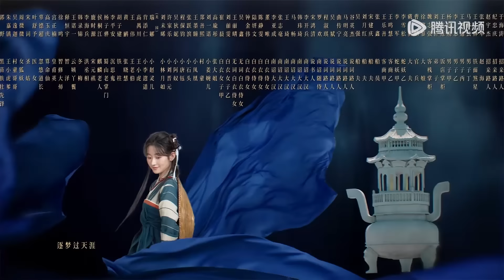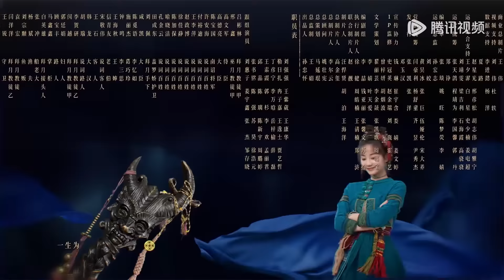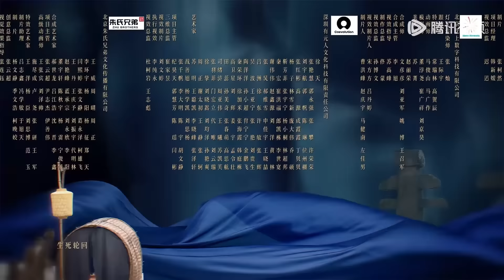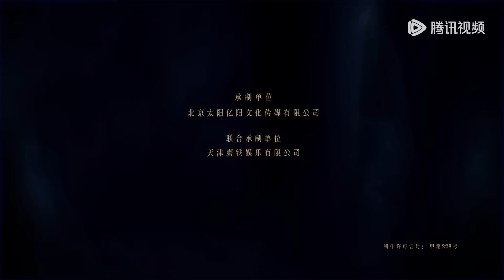ENG SUB【又见逍遥 Sword and Fairy 1】EP25 赵灵儿被关锁妖塔，李逍遥被消除记忆（何与、杨雨潼）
Yueru and Xiaoyao lost their memories? Click the link to enjoy more

☞会员4月2日起每周四至一18点抢先看两集，每周二、三抢先看一集，非会员每周二至六更新一集

《又见逍遥》心怀大侠梦的店小⼆李逍遥，机缘巧合结识女娲后人赵灵儿，与其结伴寻找能破除天下旱灾的水灵珠，途中先后结识欢喜冤家林月如，文弱书生刘晋元等意气相投的伙伴，几人历经艰险寻找灵珠，⼀举粉碎妄图毁天灭地拜月教主的惊天阴谋。

00:00 Join Membership Watch Full in Advance
01:00 Click Link Below to Enjoy Full Episodes